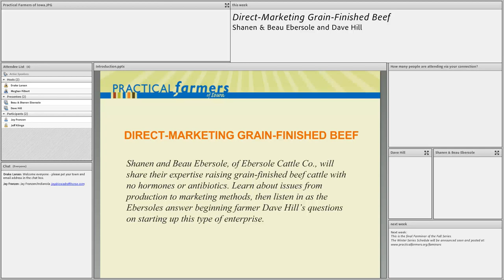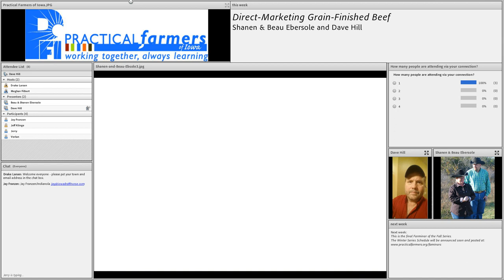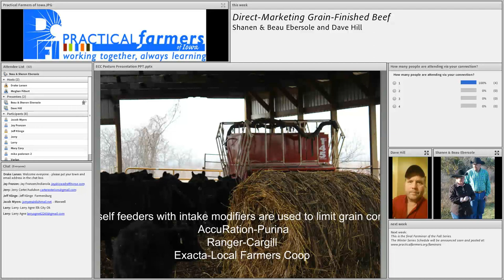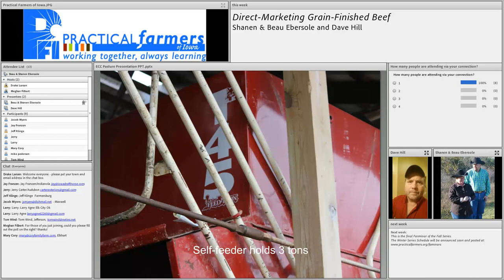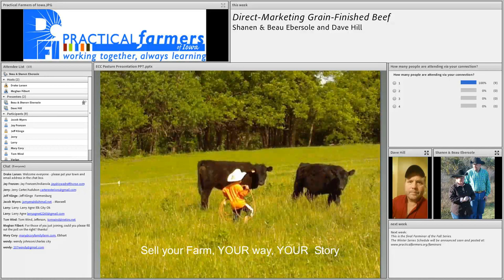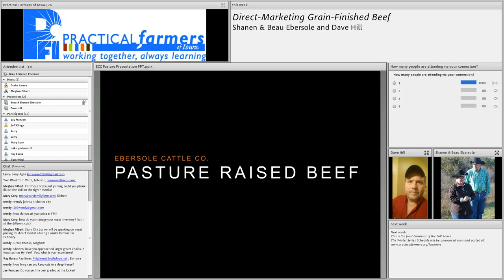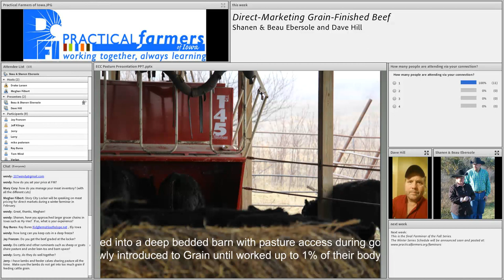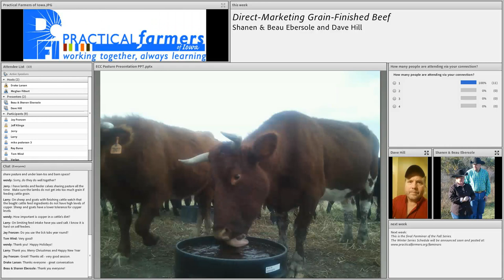Direct-Marketing Grain-Finished Beef - Farminar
Shanen and Beau Ebersole, of Ebersole Cattle Co., will share their expertise raising grain-finished beef cattle with no hormones or antibiotics. Learn about issues from production to marketing methods, then listen in as the Ebersoles answer beginning farmer Dave Hill’s questions on starting up this type of enterprise.

Dave Hill is a beginning farmer and current enrollee in PFI’s Savings Incentive Program who raises conventional corn, soybeans and hay with his wife, Annette, near Holy Cross. They plan to expand the operation to include a hormone- and antibiotic-free beef finishing enterprise, direct-marketing the product.

Shanen and Beau Ebersole own a small family ranch near Kellerton, where they raise Maine-Anjou cattle and Quarter Horses. The Ebersoles have Animal Welfare Approved certification, and run the ranch as naturally as possible without pesticides, chemicals, hormones or routine antibiotics.

This farminar was recorded on December 23, 2014.